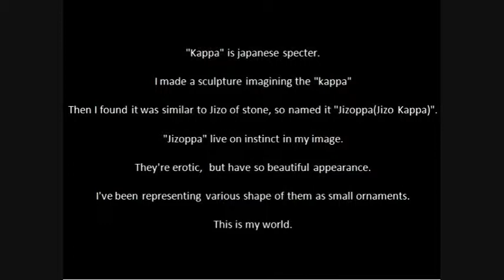ceramic art figurine -jizoppa&dragon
"Kappa" is japanese specter.
I made a sculpture imagining the "kappa"
Then I found it was similar to Jizo of stone, so named it "Jizoppa(Jizo Kappa)".
"Jizoppa" live on instinct in my image.
They're erotic,  but have so beautiful appearance.
I've been representing various shape of them as small ornaments.
This is my world.